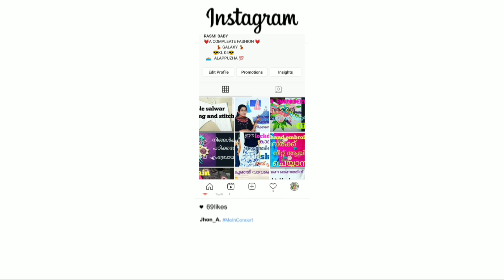Designer blouse(beed work)/fashion dreams malayalam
Designer blouse/beads work
blouse designe
fashion designing tutorial
Fashion designing class in malayalam
stitching class malayalam
hand embroidery class malayalam
designing class
illustration malayalam class
fabric painting class malayalam